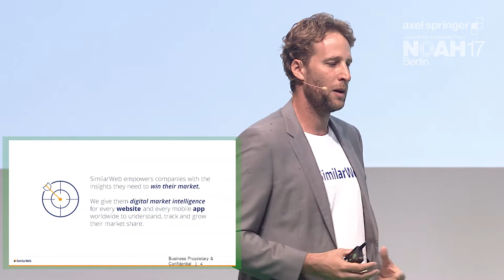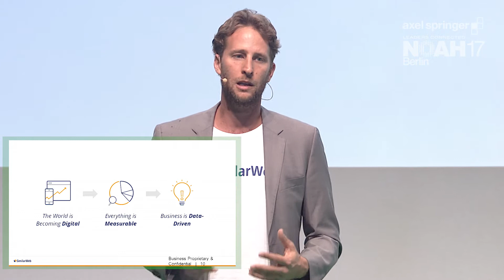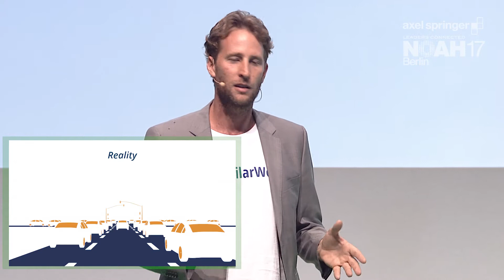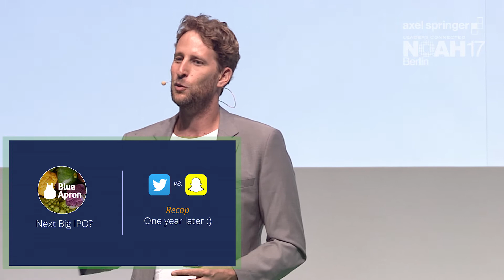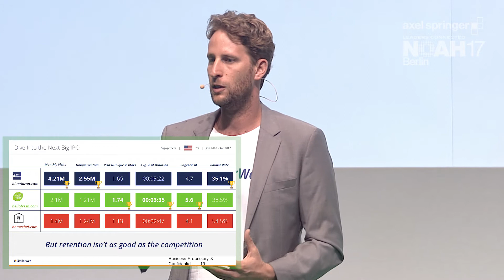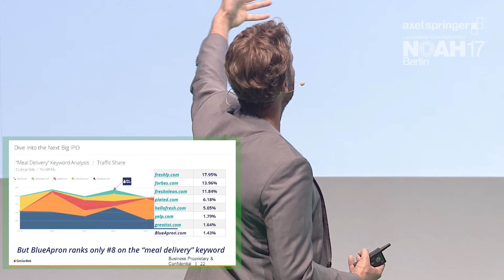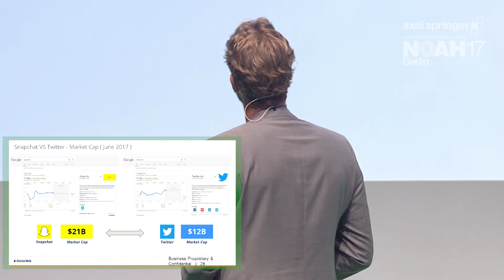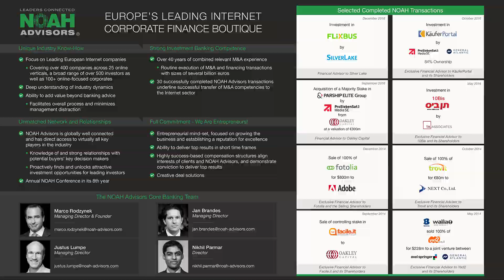Or Offer, Similarweb - NOAH17 Berlin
Company Presentation by Or Offer, CEO of Similarweb at the Axel Springer NOAH  Conference 2017 in Berlin, Tempodrom 22-23 June 2017.